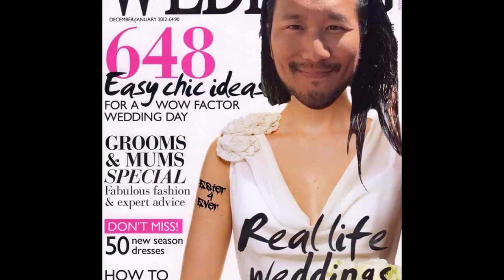LEAKED AUDIO mOrBiD x leaves abusive voicemails on streamers moms cellphone 2018 Jimmernam